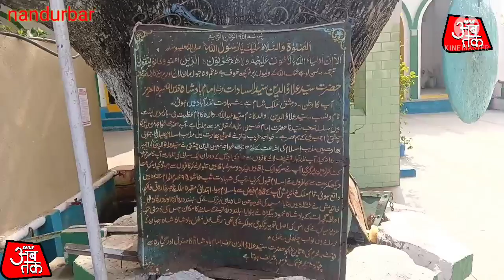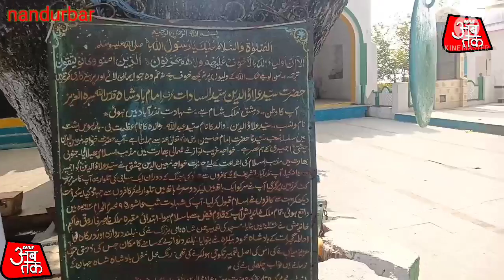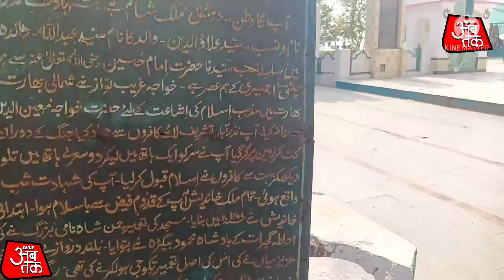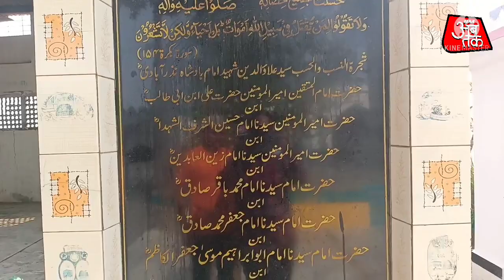हजरत सैयद इमाम बादशाह दमिश्क से हिंदुस्तान कब आए मुकम्मल जानकारी ABTAK NEWS MLGامام بادشاہ درگاح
हजरत सैयद इमाम बादशाह दमिश्क से हिंदुस्तान कब आए मुकम्मल जानकारी ABTAK NEWS حضرت سید امام بادشاہ درگاہ کی مکمل معلومات اس چینل پر